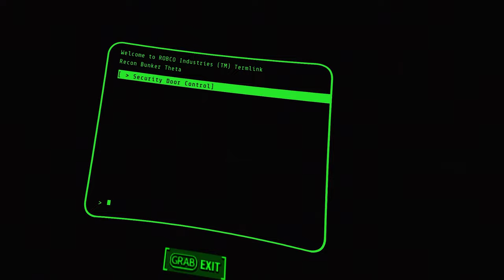NO NO NO Stop doing that! - Fallout4 VR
no no no skelly boy its family friendly content!